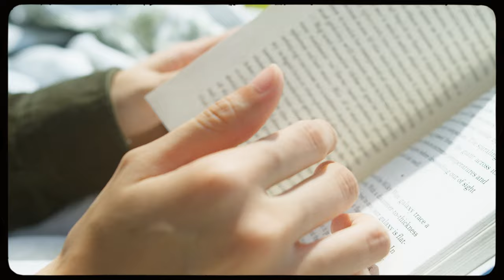Portrait Video of Kako | BMPCC4k | Okinawa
cinematic portrait video | Filmed on the bmpcc4k

▶︎Artlist (get 2 extra months free) プラス2ヶ月無料

100% shots were handheld
Edited in DaVinci Resolve
Model: Kako

Cinematography video filmmaker black magic blackmagic pocket 4k pocket 6k black magic pocket cinema camera 4k davinci resolve premiere pro cinematic portrait video